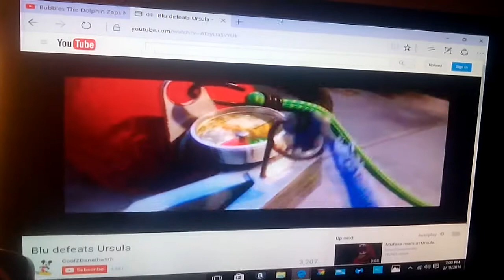Blu defeats mr swackhammer